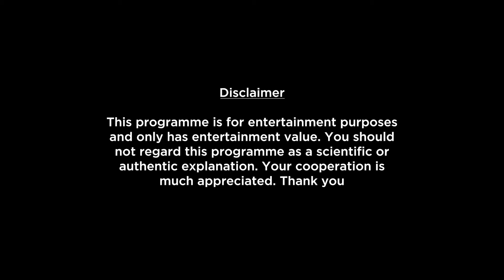Capricorn Weekly Horoscopes Video For 17th January 2022 | Preview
shop/astrology-services/whats-my-moon-sign/